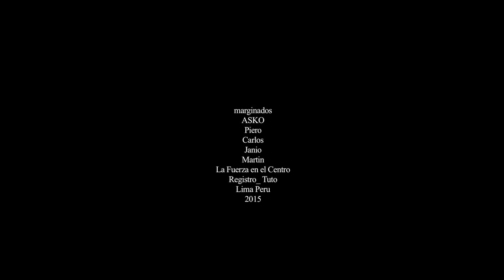ASKO marginados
LA FUERZA EN EL CENTRO
Viernes 13